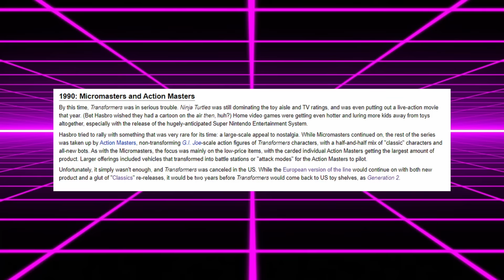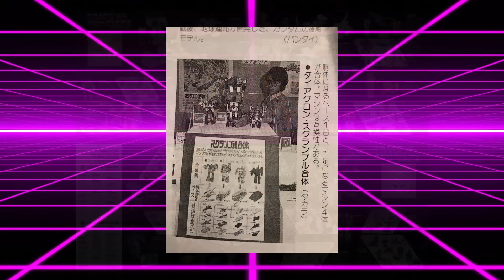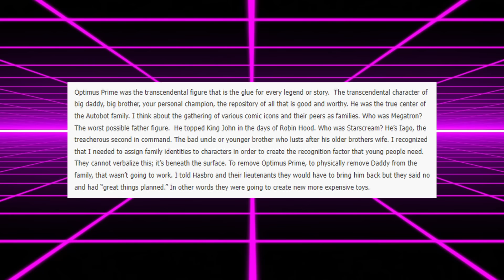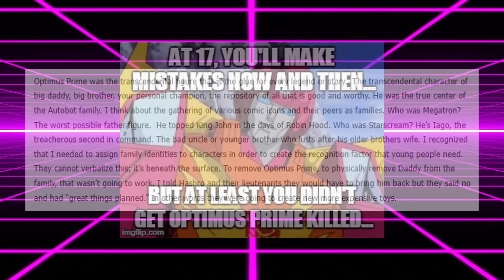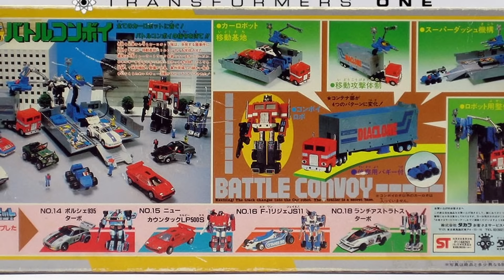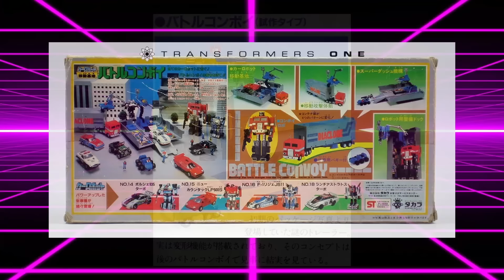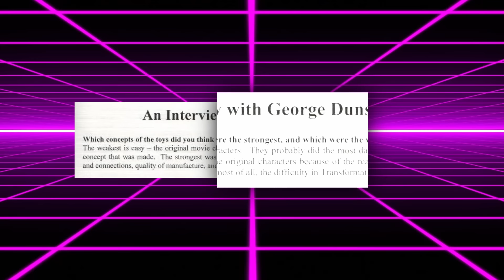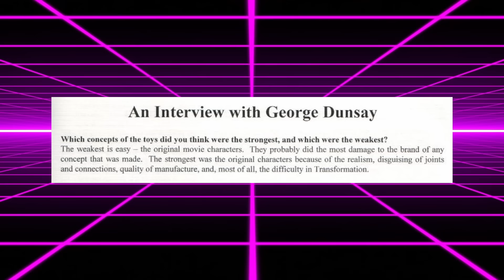This Transformer Shouldn't Exist!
Sometimes, a decision that seems like the right one at the time has dire consequences.

Today's video is something that got held back from 5 months ago. I did intend to revise the script and remake it, but time, never enough. I may go back and still remake it later on.